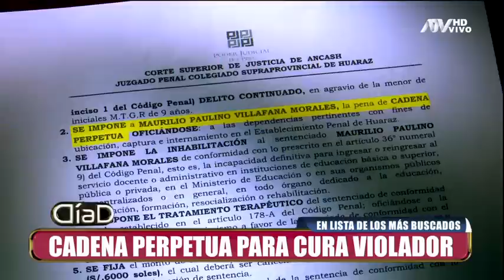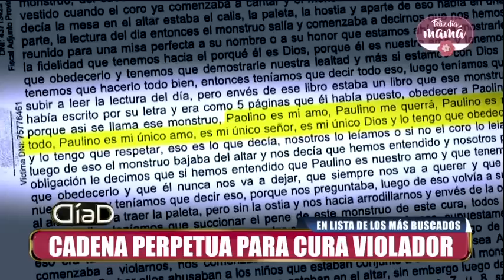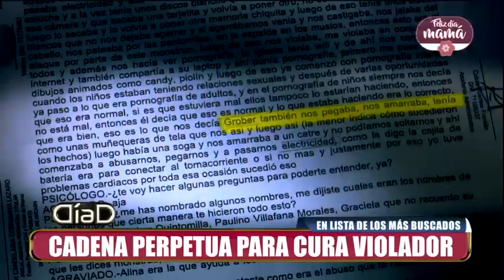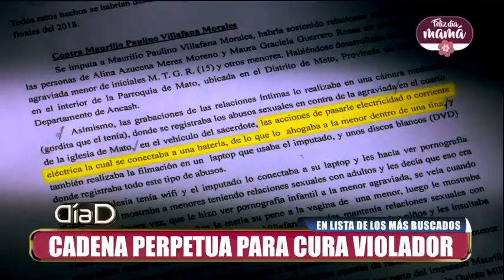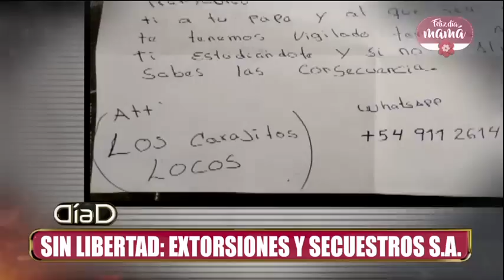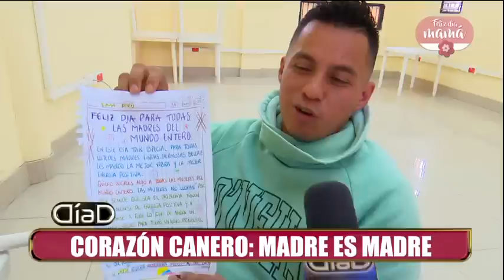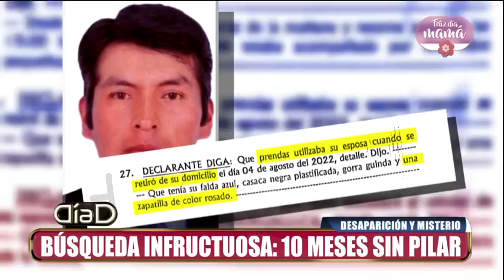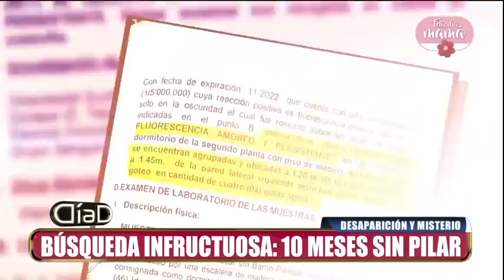Día D: Programa del 14 de mayo de 2023